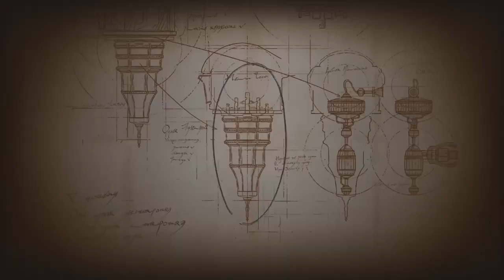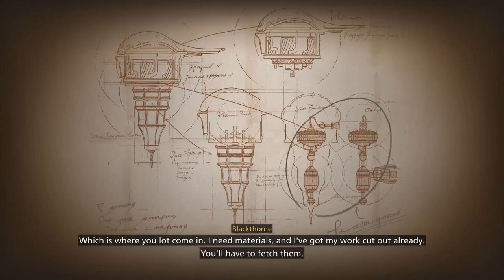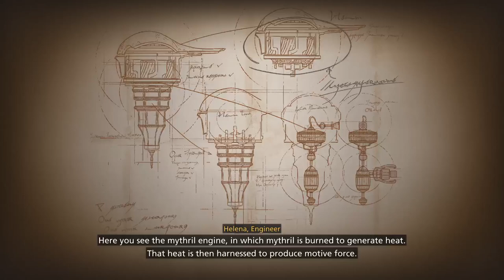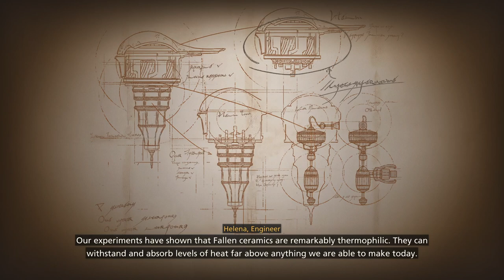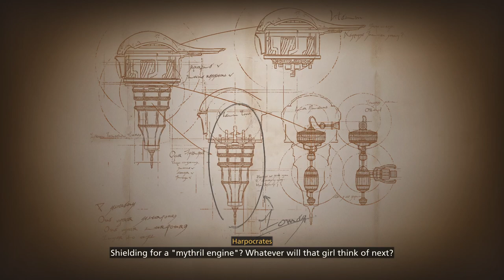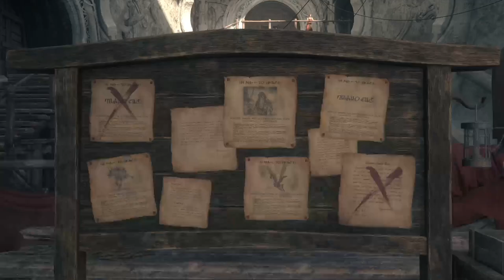The Fantasy is never truly Final, is it? [Session 09] !ff16cw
Finally... we truly face off against Hugo Kupka. Titan v Ifrit go!

Spoilers ahead, and a long, long three part boss fight with Kupka is a good part of this vid.